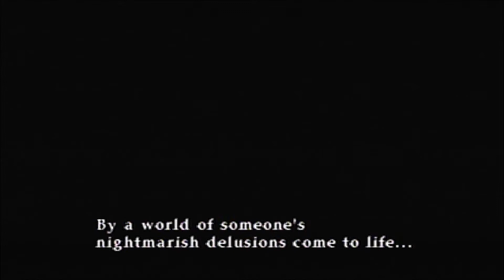Silent Hill 3 Ep.7-An Office Job